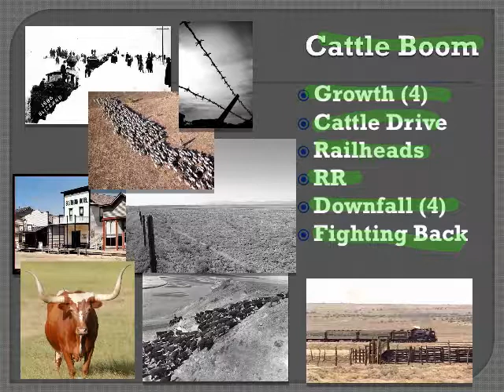West Slide 6 Cattle Boom